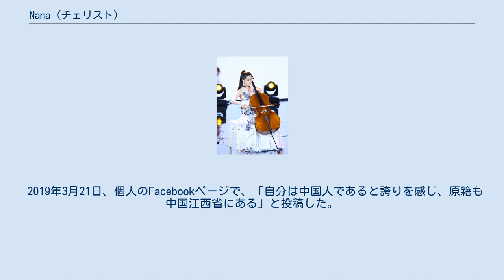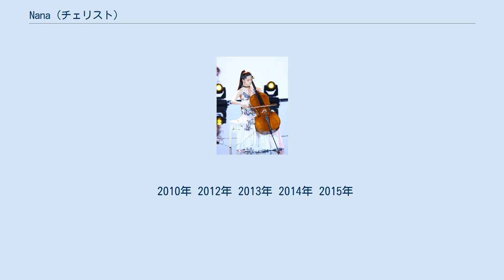Nana (チェリスト)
Nana（ナナ）（欧陽娜娜（オーヤン・ナナ）、おうよう なな、繁体字: 歐陽娜娜、簡体字: 欧阳娜娜、英語表記: Nana Ou-Yang、2000年6月15日- ）は、台湾台北市出身のチェロ奏者、女優である。
 台湾の国家音楽庁でソリストとして演奏した最年少記録を持つ。
 父は元俳優で台北市議会議員の欧陽龍（オーヤン・ローン）、母は俳優の傅娟（フ・ジュアン）、姉は俳優の欧陽妮妮（オーヤン・ニニ）、妹はバイオリニストの欧陽娣娣（オーヤン・ディーディー）、伯母は歌手の欧陽菲菲。
 5歳でピアノ、6歳でチェロを習う。
13歳で米国のカーティス音楽学校に入学した（芸能活動に集中するため2015年に休学）。
 2014年、映画『北京愛情故事』に出演。
2015年、映画『疾風スプリンター』に出演。
12月18日、アルバム「15」で中国デビュー。
 2016年2月4日、東京渋谷・白寿ホールで「日本デビューCD『Nana 15』発表コンサート」を開催。
インタビューで「伯母は憧れの存在で、家族であることは光栄でもあり、プレッシャーでもある」と答えた。
4月6日、アルバム「Nana 15」で、日本デビュー。
6月29日、東京・紀尾井ホールで「Nana デビュー・リサイタル」開催。
 2017年6月、『是!尚先生』でドラマ初主演。
16日、ディズニーソング・カヴァーアルバム「Cello Loves Disney」発表。
12月4日、第6回ブレイクスルー賞受賞セレモニーに出演しパフォーマンスを披露した。
 2019年3月21日、個人のFacebookページで、「自分は中国人であると誇りを感じ、原籍も中国江西省にある」と投稿した。
また、中国の国営テレビの番組で愛国ソングを披露するなど、中国寄りの姿勢は台湾で波紋を広げている。
 2010年 2012年 2013年 2014年 2015年